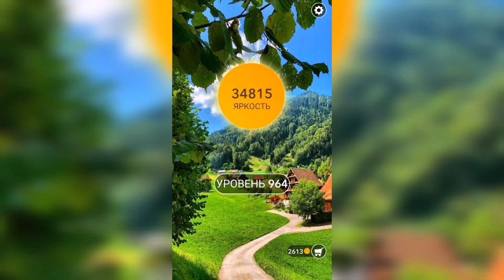Word / Слово Крест: Поиск русского кроссворда / Уровень 964